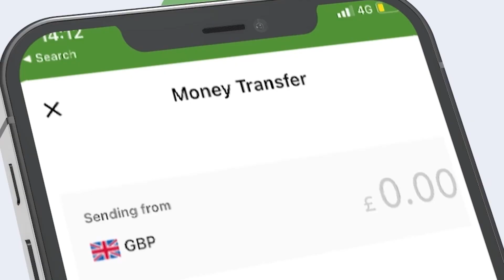Madaxweynuhu Ergo U Muu Dirsan Mucaaradka .. Sheesh Seleban